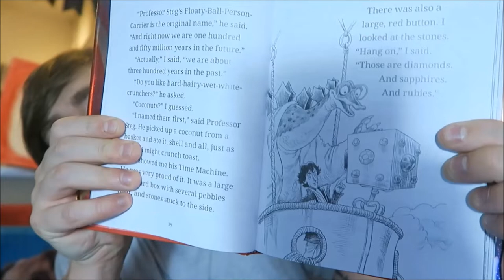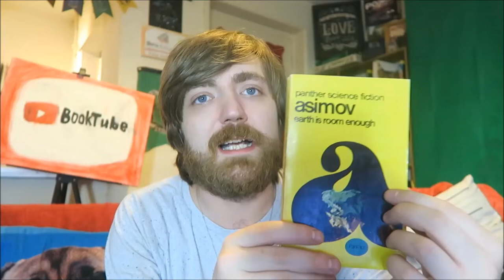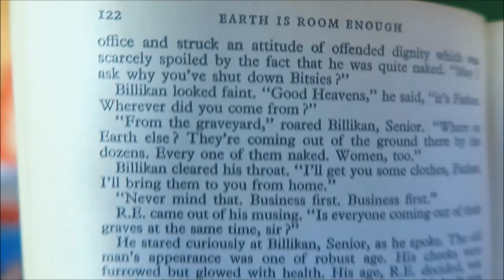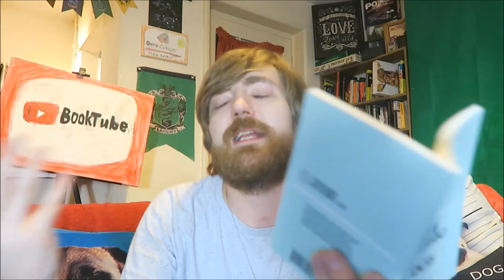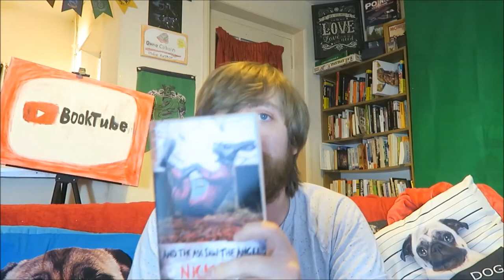Autumn Favourites: My Top Ten Books of July-September 2018!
BOOKS MENTIONED:
Neil Gaiman and Chris Riddell - Fortunately, the Milk
Javier Marias - Madame du Deffand and the Idiots
Andy Warhol - Fame
Nick Cave - And the Ass Saw the Angel
Charles Heathcote - Indisputably Doris
Joe Hill - Heart-Shaped Box